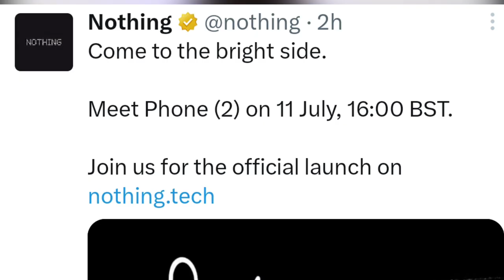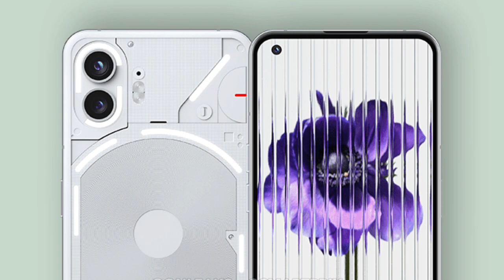Nothing Phone 2 Official Launch Date, Price & Full Specifications ⚡⚡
Nothing Phone 2 Launch Date | Nothing Phone 2 Specifications